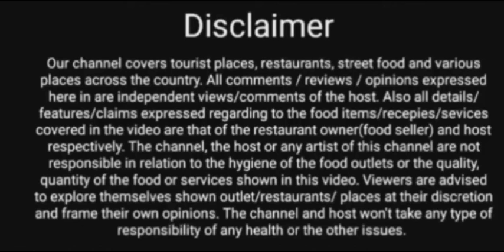EPISODES-73 HAITI VISA ON ARRIVAL FOR INDIAN PASSPORT HOLDER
Haiti visa on arrival for indian passport holders, its close to united states of america .